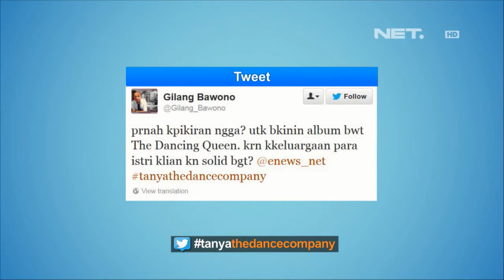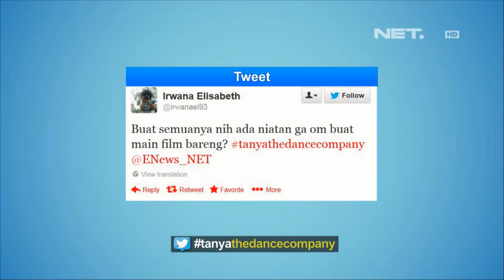Entertainment News - The Dance Company menjawab pertanyaan dari Twitter